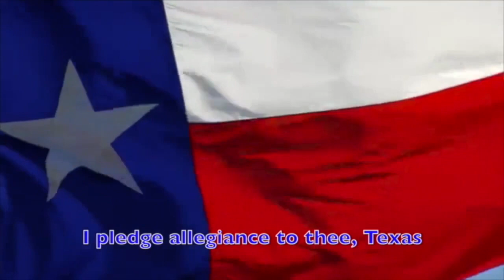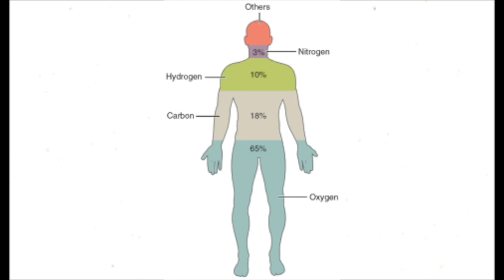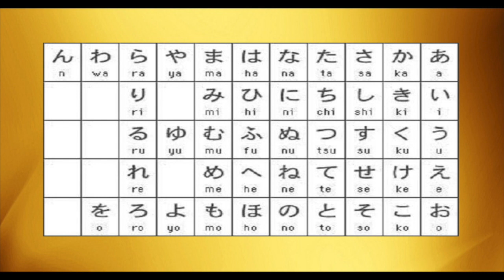Good Morning Ball High 9.27.18